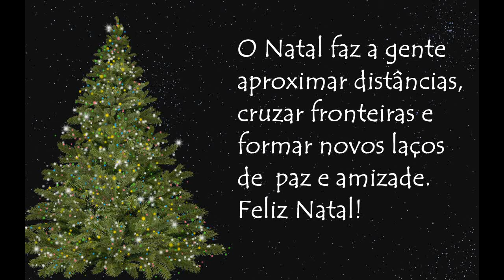NOITE DE NATAL - We Wish You a Merry Christmas - Ritmo Jazz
Que neste Natal o amor e a esperança aqueçam seus corações e o Ano Novo traga grandes realizações. Que não faltem a boa comida e os maravilhosos mimos/presentes, mas principalmente que haja saúde, alegria e bons sentimentos para compartilhar. E que cada um de vocês celebre estas festas junto da família ou daqueles que mais ama.
Feliz Natal e um próspero Ano Novo para todos!